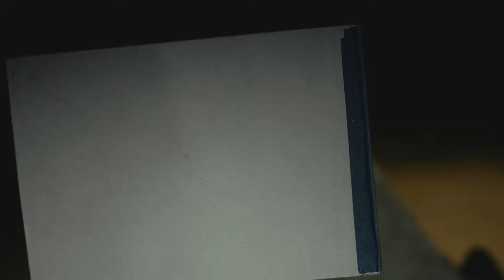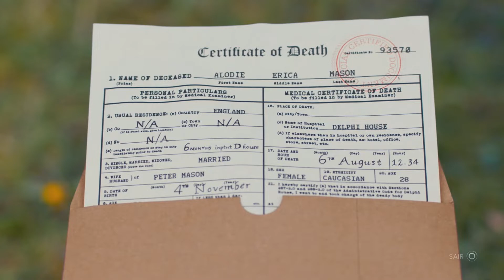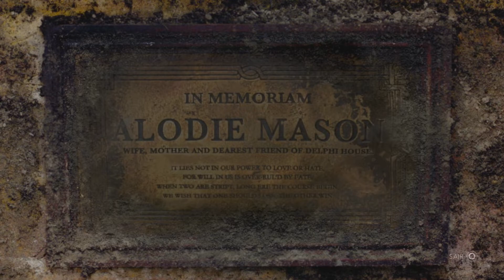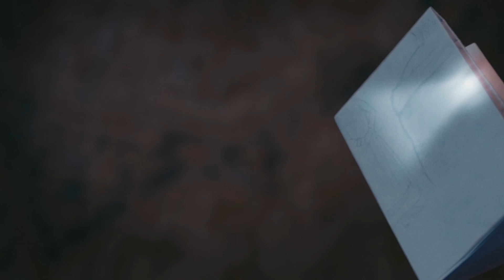Erica - O Tumulo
vídeo novo pra vcs